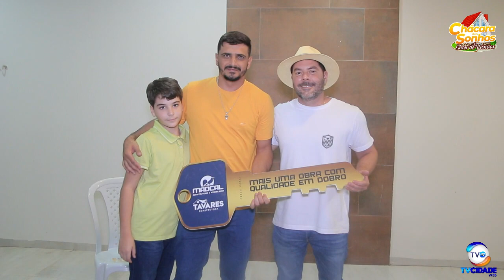TV Cidade Web - Entrega de prêmios da Chácara dos sonhos na cidade de Brejo Santo- CE